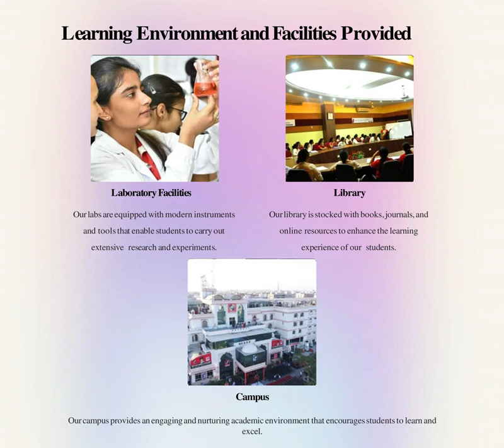Biyani Girls College The Best Place to Study Biotechnology in Jaipur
Biyani Girls College is a pioneer in providing quality education for young women. Our biotechnology program is one of the best in Jaipur. It is the best  Bsc biotechnology girls college in Jaipur. Come join us and discover your passion for science.